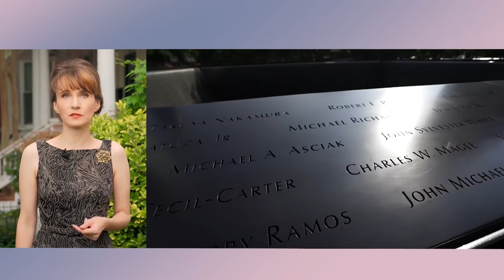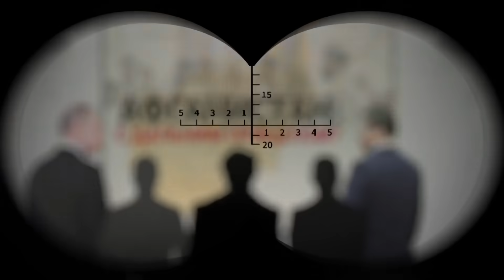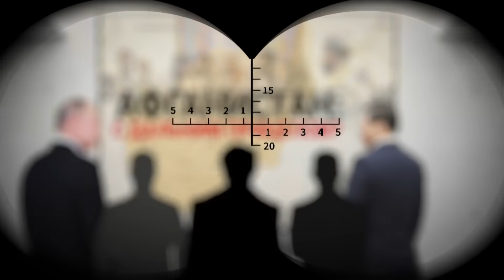Дорожные карты Путина и Лукашенко | ИТОГИ | 11.9.21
- Москва - Минск: союз крепчал? Дорожные карты Путина и Лукашенко.
- Афганистан: с дальним прицелом? Кто претендует на влияние извне, и смогут ли талибы сохранить контроль над ситуацией.